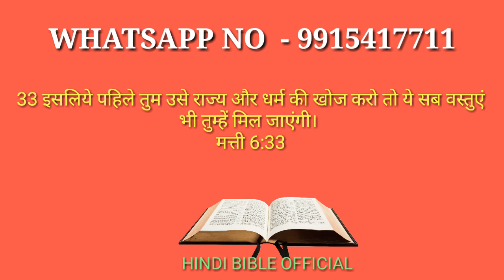3 काम परमेश्वर चाहते हैं कि हर एक विश्वासी करें HINDI BIBLE OFFICIAL